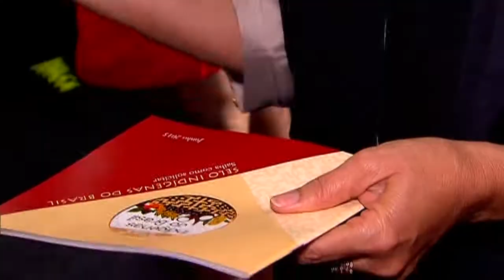Jogos Mundiais Indígenas proporciona troca de cultura entre povos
NBR NOTÍCIAS - 27.10.15: Jogos Mundiais Indígenas não ficam somente na competição, é possível conhecer a cultura dos povos e o evento gera renda. Durante o evento houve troca de cultura entre os povos indígenas e o público, também é possível gerar renda para os povos e divulgar o que é produzido no dia a dia. Um dos espaços onde é possível conhecer os produtos é a Feira Internacional de Arte e Artesanato Indígenas, promovida pelo Sebrae.